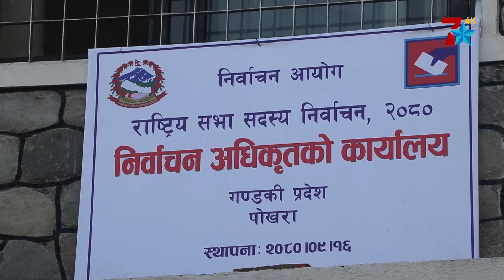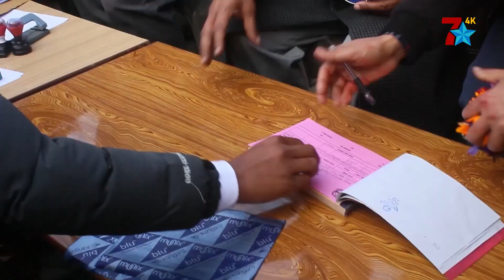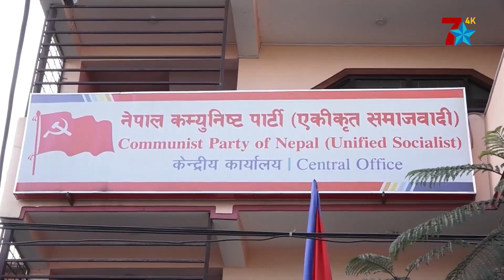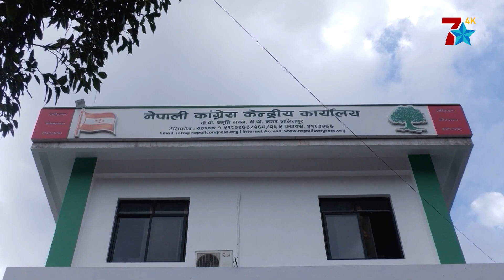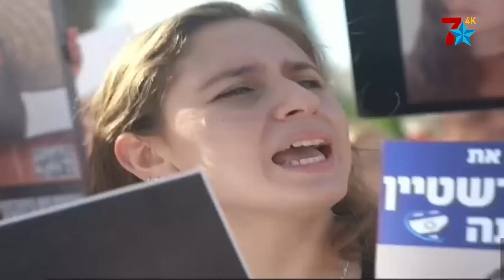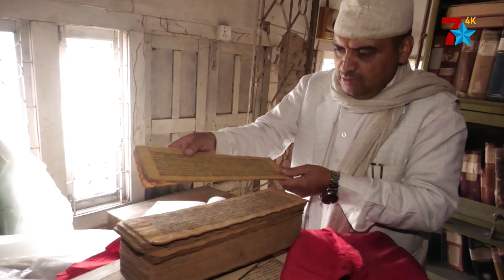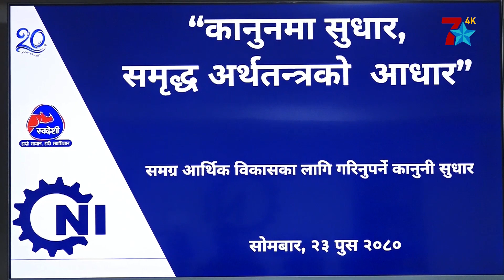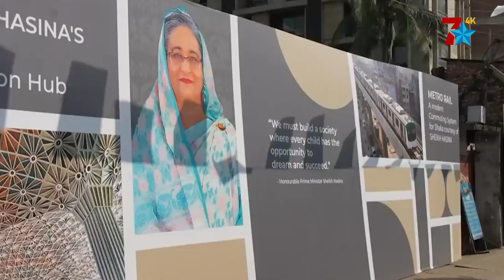पहिले हारेका र आफूअनुकुलका पात्र शीर्ष नेताको छनोटमा || Prime News || SEVEN STAR 4K